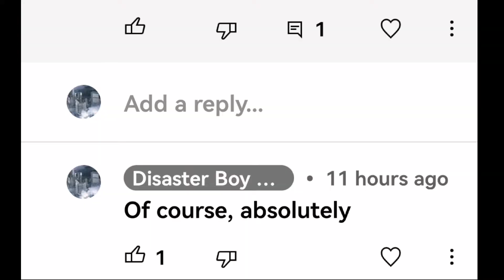Disaster Movie Spectacular 36: Video Games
This is Disaster Movie Spectacular 36 but it's Video Games!